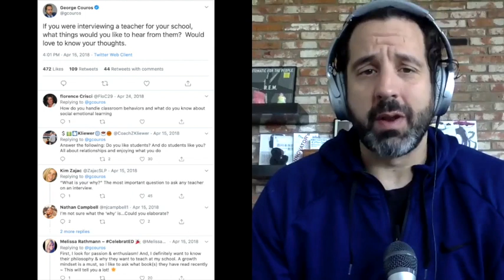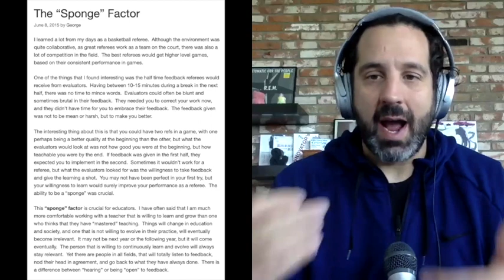5 Points To Get Across in a Teaching Interview - S1 Episode 22 - The InnovatorsMindset Podcast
In the post "5 Points To Get Across in a Teaching Interview" from 2018, I wanted to share some ideas for people going through the education interview process.  No matter what questions are being asked, I think we can still bring up some key points that highlight our thoughts on education.

In the new podcast about the topic, I also discuss three ideas that will help candidates thrive in an interview. I discuss the importance of making candidates feel comfortable and welcome, ensuring that the process is less like an "interview" and more conversational and that all people being interviewed grow from the process.

If you were interviewing a teacher for your school, what things would you like to hear from them?

How do you show that you have a willingness to connect with others and continue your learning?

What would be some of the ideas that you would want to ensure you were to get across in a teaching interview?

George Couros Blog Post: 5 Points to Get Across In a Teaching Interview